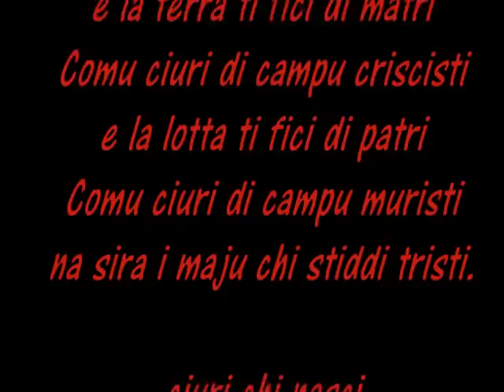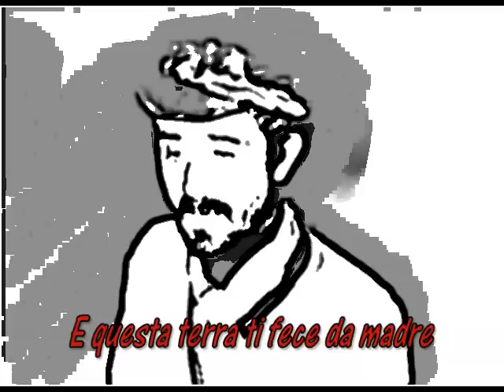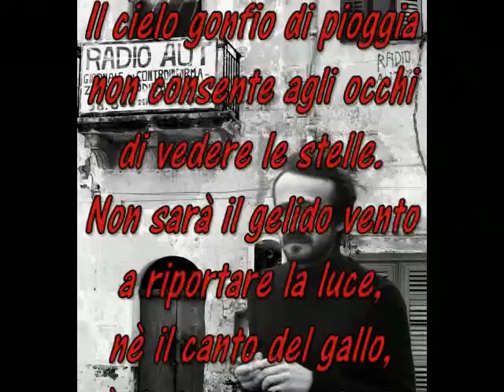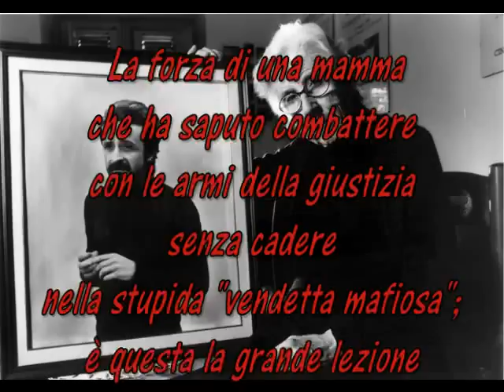i miei occhi giacciono - by eucos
by eucos - Peppino vive!

Trentaquattro anni non sono bastati a cancellare la memoria di Peppino Impastato. Le sue idee sono sopravvissute al suo omicidio, al fango ed alle calunnie, all'omertà e
all'isolamento. Oggi le pareti di Casa Memoria trasudano di  fotografie, di pensieri, di testimonianze anche da parte di persone che non l'hanno mai conosciuto  ma che vivono tutt'ora  il suo pensiero, lo hanno fatto proprio, lo perpetuano.